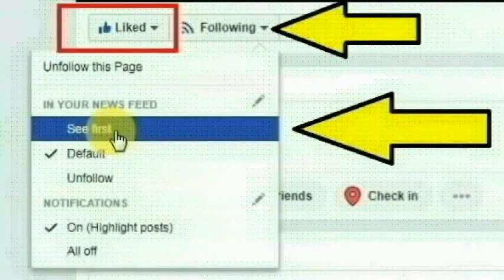மும்பை அந்தேரி வெஸ்டின் ஜுஹு கல்லி பகுதியை சேர்ந்த அகமது சாஹி செய்ததை பாருங்க | Thoothupura